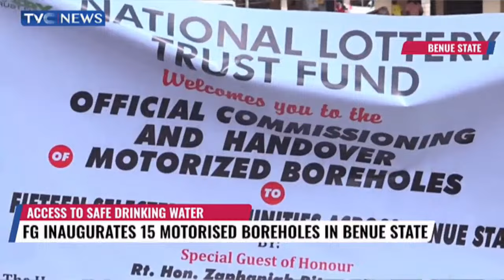FG Inaugurates 15 Motorised Boreholes In Benue State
The Federal Government has inaugurated 15 motorised boreholes, in Benue state

Minister of Special Duties and Inter-Governmental Affairs, Zaphaniah Jisalo who delivered the boreholes on behalf of the Federal government, stated that the project was funded by the National Lottery Trust Fund.